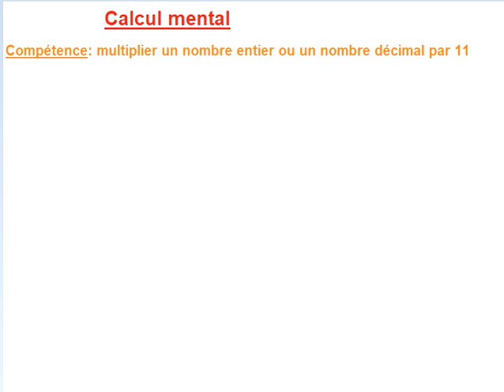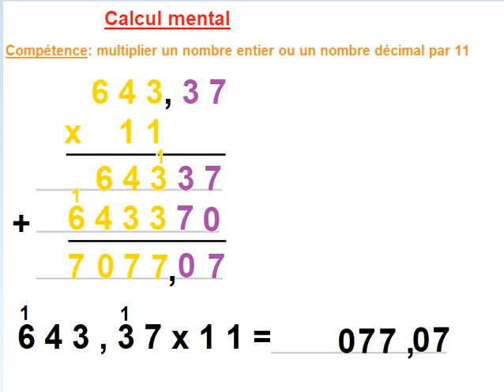J3 Multiplier un décimal par 11 découverte